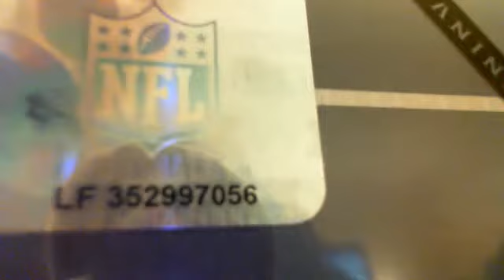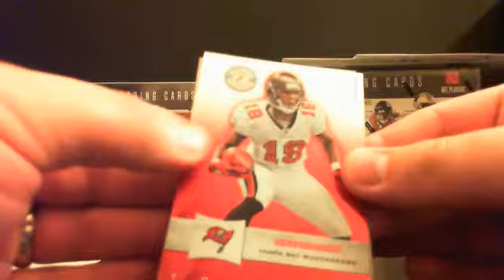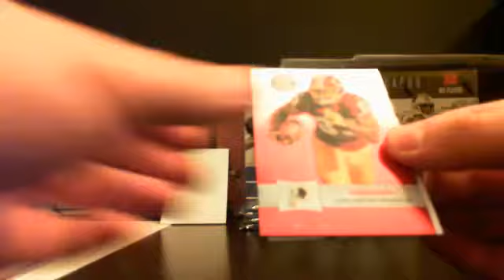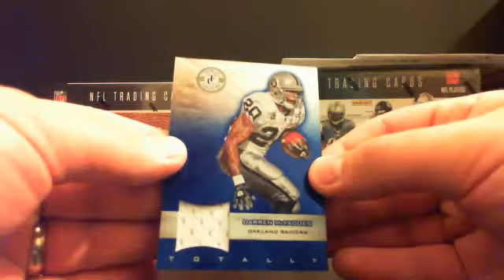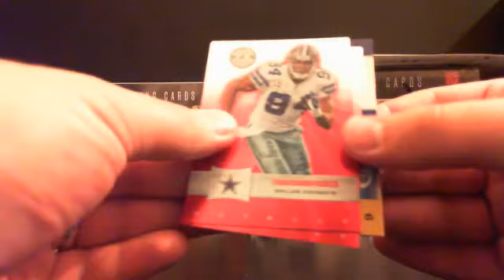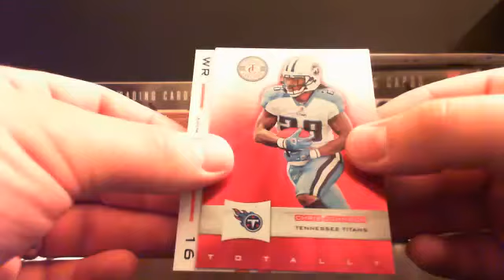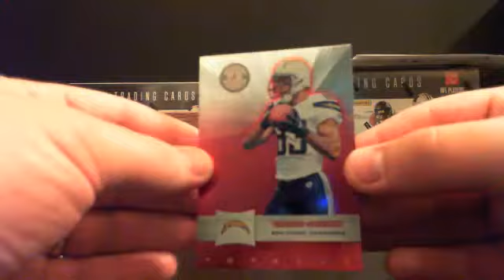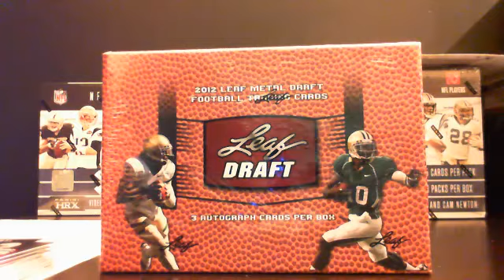2011 Panini Totally Certified Box 8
2011 Panini Totally Certified Box 8

Box had a blank redemption so I gave out a 2012 leaf metal box !!